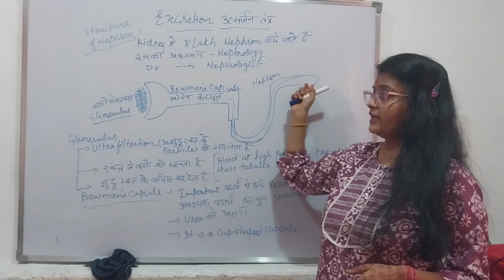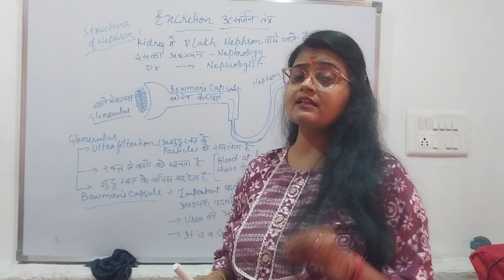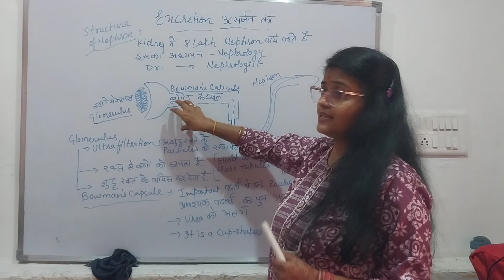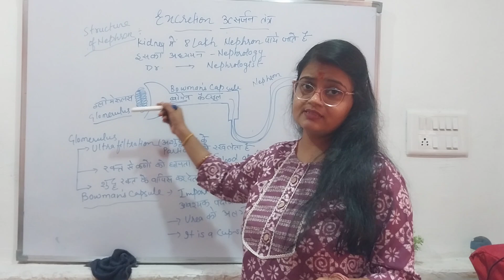Structure of Nephron | नेफ्रॉन की संरचना | Part 4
Structure of Neprhron | Kidney | गुर्दे की संरचना